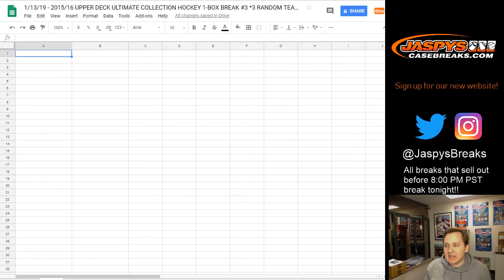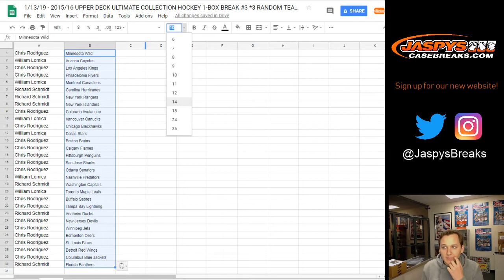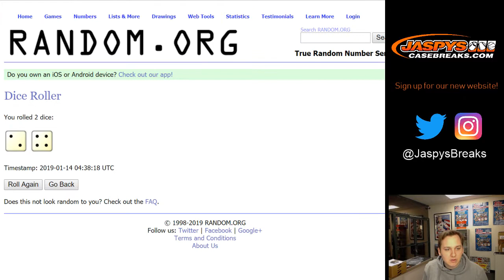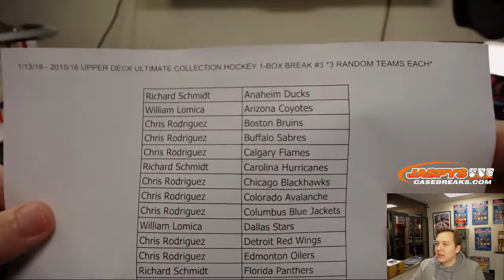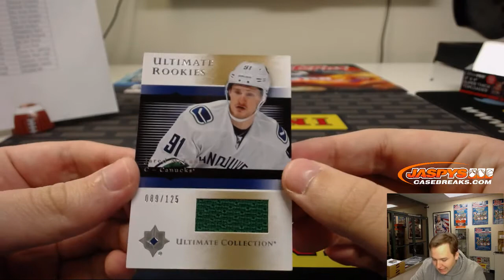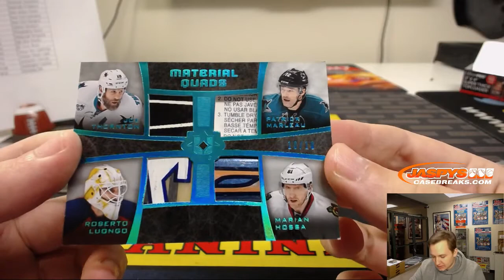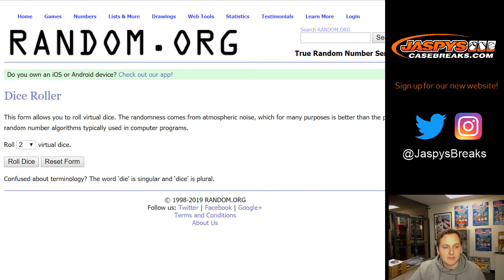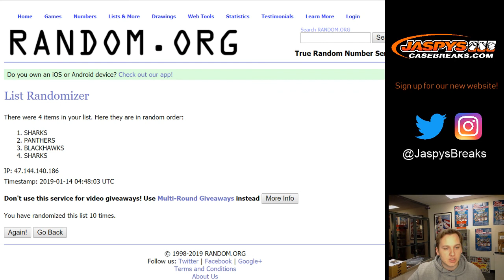1/13 - 2015/16 Upper Deck Ultimate Collection Hockey 1-Box RT #3